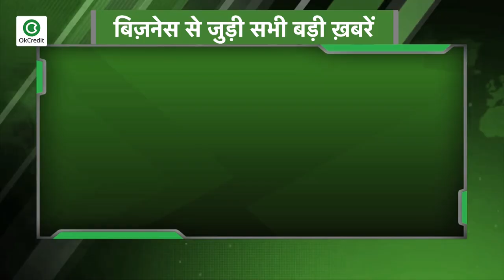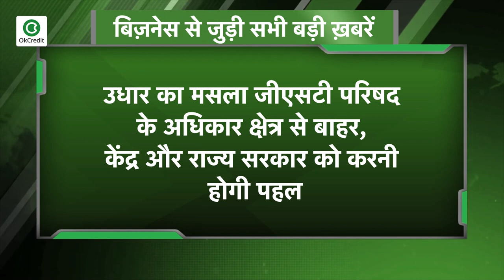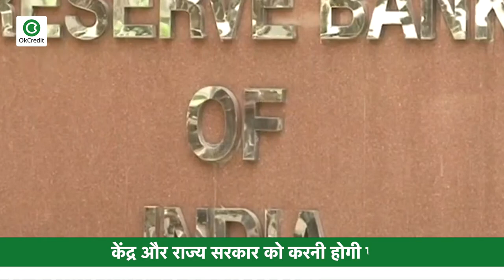5 करोड़ से कम टर्नओवर पर मासिक रिटर्न दाखिल करना जरूरी नहीं | देखें बिज़नेस से जुड़ी सभी बड़ी खबरें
- जीएसटी : पांच करोड़ से कम टर्नओवर पर मासिक रिटर्न दाखिल करना जरूरी नहीं
- अप्रैल से जुलाई के दौरान गैर-बासमती चावल के निर्यात में 68% उछाल
- उधार का मसला जीएसटी परिषद के अधिकार क्षेत्र से बाहर, केंद्र और राज्य सरकार को करनी होगी पहल